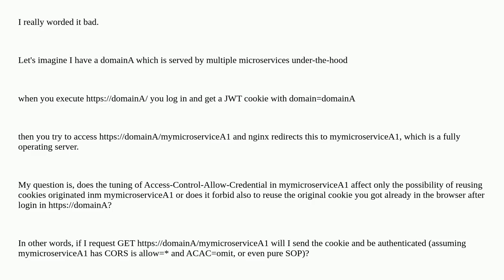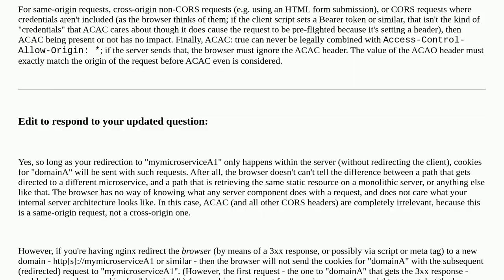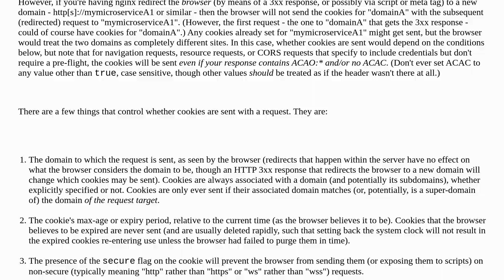Security: Does CORS Access-Control-Allow-Credentials apply to non-origin/third-party cookies or a...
Does CORS Access-Control-Allow-Credentials apply to non-origin/third-party cookies or as well?

A special thanks goes out to the awesome community

  csrf cors